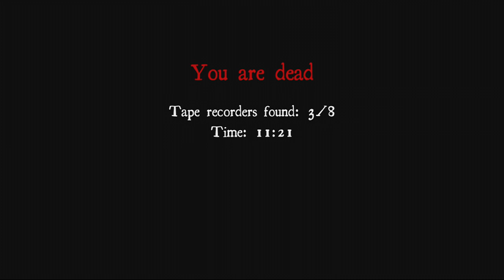SOUND WARNING!! White Noise Scary Horror Game Xbox 360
SOUND WARNING! If you are reading this you probably already heard me scream like a girl... don't judge you would too lol